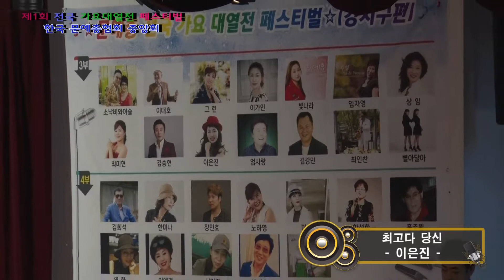가수 이은진 "최고다 당신" (원곡:김혜연) 제1회 전국 가요대열전 패스티벌 주최:한국문예총협회 중앙회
제1회 전국 가요대열전 패스티벌
주최:한국문예총협회 중앙회
2017년9월20일  서울 시립청소년수련원(화곡4동)